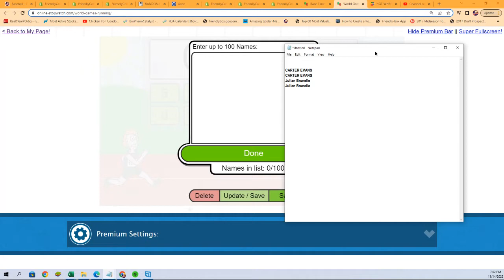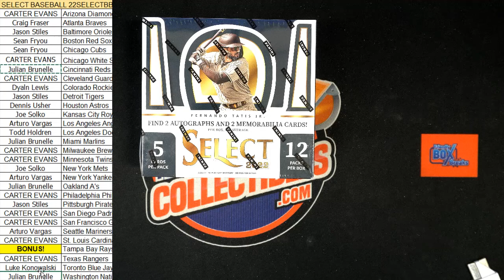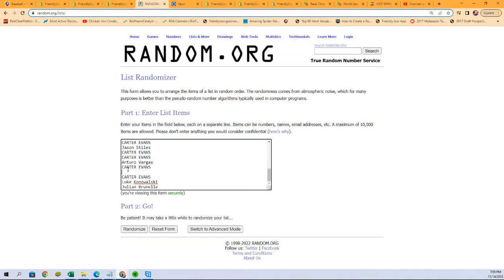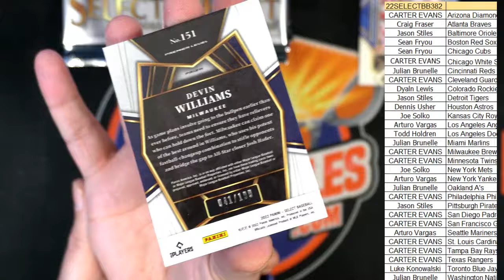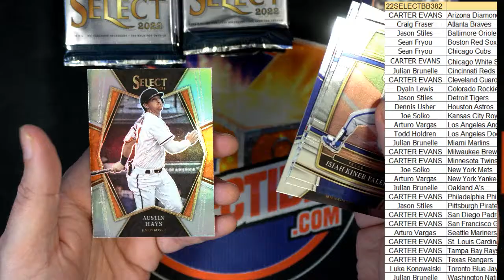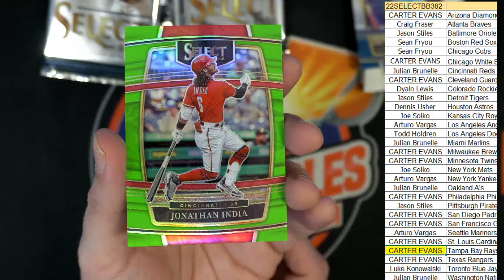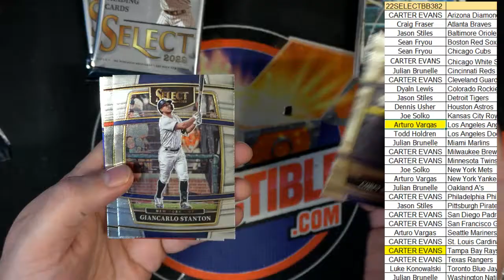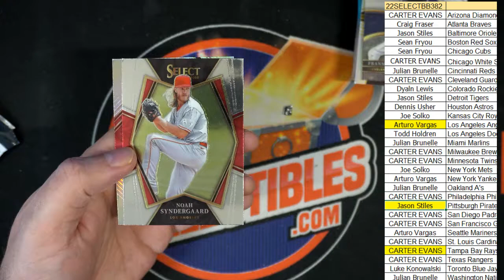2022 Panini Select Baseball Hobby Box ID 22SELECTBB382